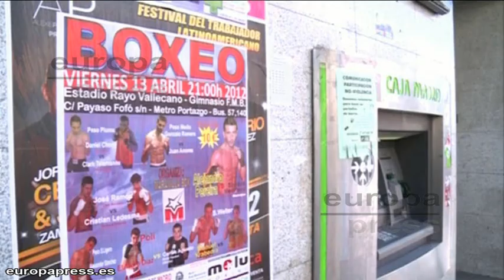Roban en banco de Madrid a través de alcantarilla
Tres ladrones han sustraído este lunes 270.000 euros de un banco en Madrid después de amordazar e intimidar con armas a los empleados, según ha informado la Jefatura Superior de la Policía de Madrid.
oboBancoAlcantarilla